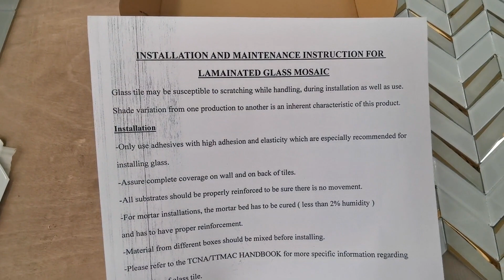3d glass mosaic in 2023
3d glass mosaic in 2023

Dozan Mosaic & Tiles LTD. Focus exceed expections supply & Design for Glass Mosaic, Marble Mosaic, Swimming Pool Mosaic, Recycled Glass Mosaic, Porcelain Mosaic, Water jet Tiles, and Porcelain Decor Tiles from Foshan China .